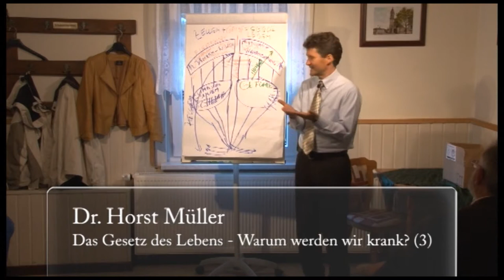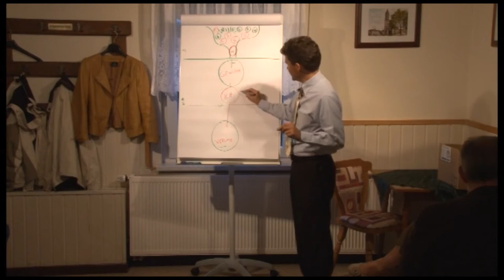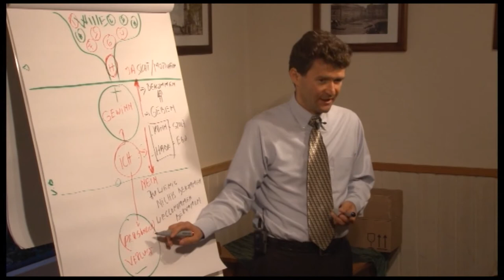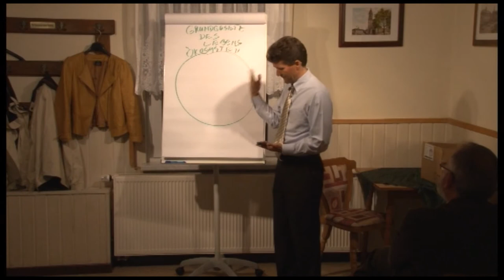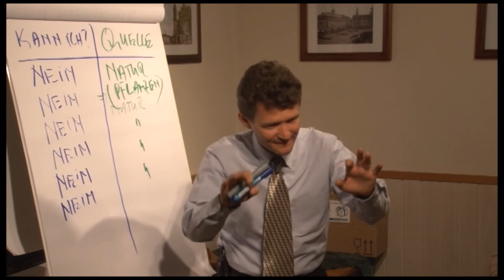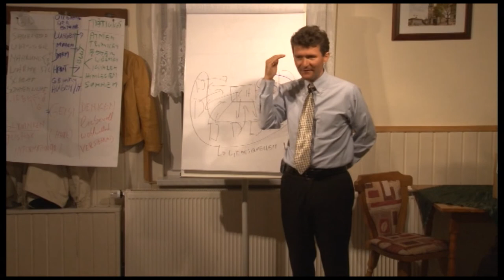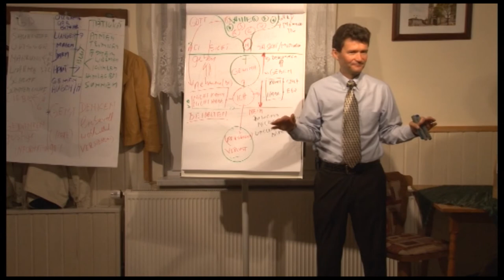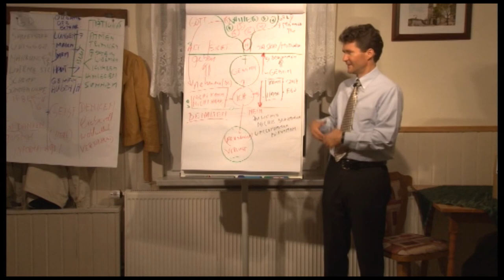Teil 3 Das GESETZ des Lebens WARUM werden wir krank?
Die Zahl der Beschwerden und Krankheiten steigt jährlich.
Immer mehr Medikamente werden eingesetzt, um Symtome abzuhelfen. Wo aber liegt die Ursache für Symptome und Krankheiten? Gibt es eine dahinterliegende Gesetzmäßigkeit?

Dr. med. Horst Müller
Facharzt für HNO-Heilkunde, beschäftigt sich seit einigen Jahren mit der Frage der Herkunft der Symptome und Krankheiten